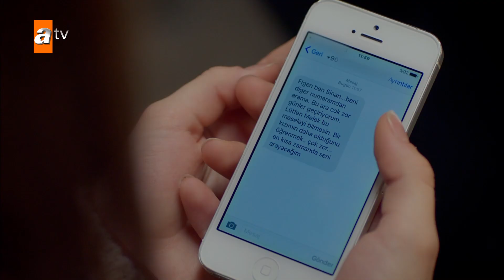Benim bir kardeşim var galiba! - Kırgın Çiçekler 24. Bölüm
Kırgın Çiçekler 24.Bölüm Özeti:
Bir kardeşi olduğu düşüncesiyle şoka giren Cemre, gerçeği öğrenmek için Emine’ye gider. Meral’e sahip çıkmak isteyen Seher, hayatıyla ilgili yeni kararlar almak zorunda kalır. Seher’in yakın ilgisi Songül’ü şüphelendirmeye başlar.  Kader, Meral’e Cenk’in ondan hoşlandığını söyler. Kızlar sınavlardan iyi not alarak okulda kalma mücadelesi vermektedir. Necmi’nin alacaklıları evi basıp parayı isteyince Cemre, Gökhan’ı ve babasını bu güç durumdan kurtarmak için Defne’nin yardımını istemek zorunda kalır. Durumu içinden çıkılmaz bir hale sokacak olan Defne herkesi zan altında bırakır…

Kırgın Çiçekler dizisinin en özel sahneleri ve full bölümleri ile resmi Youtube kanalında yeniden sizlerle!